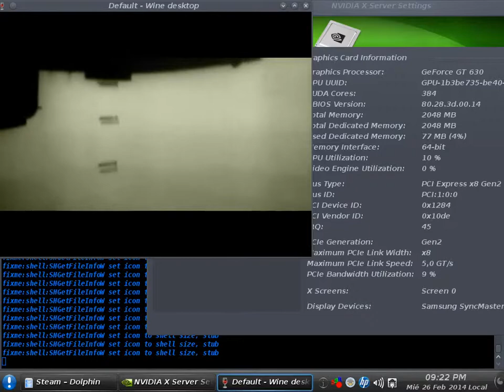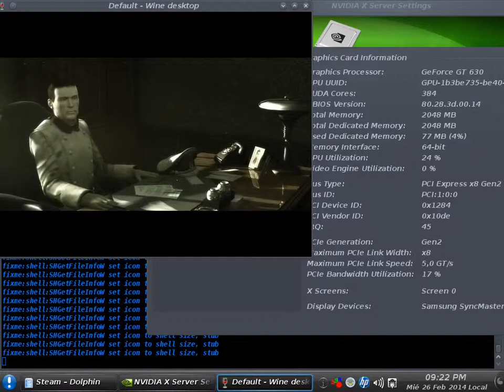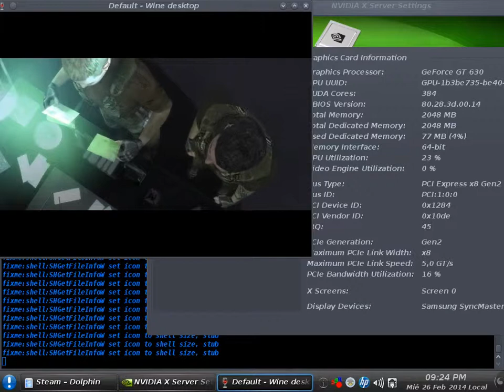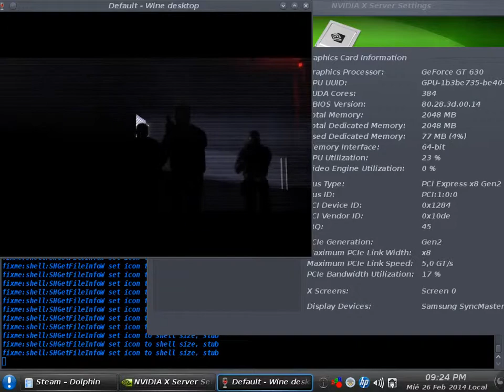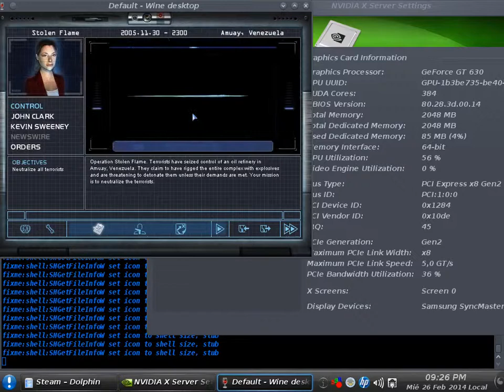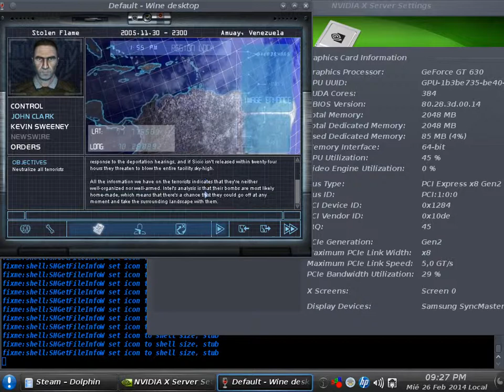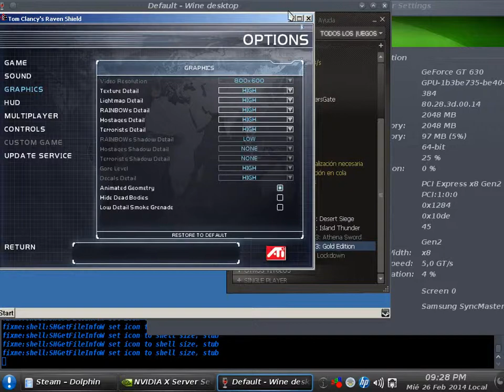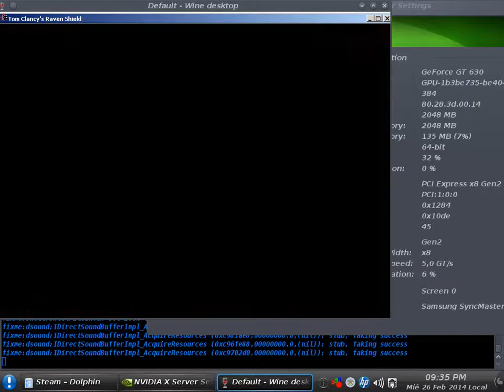Rainbow Six 3 Gold (Pentium G3220) con el Wine 1.7.13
Rainbow Six 3 Gold con el Wine 1.7.13

Linux Mint 16 KDE Edition 32Bit - Kernel 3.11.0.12 PAE
CPU: INTEL Pentium G3220 (Nucleo Haswell a 22nm) 3.0Ghz (Dual-Core) Stock Clock
GPU: Zotac Nvidia Geforce GT630 (GK208 28nm: 384 Shaders / 8 ROPS) Zone Edition Passive Cooling 2GB DDR3 1800Mhz a 64Bit (14.4Gb/s)

Cuando usen el comando ./configure, el les mostrara en la consola los paquetes que van falatando los cuales los pueden instalar desde la misma consola con apt o si bien estan acostumbrados a un manejador de paquetes con GUI pueden usar synaptic o muon (KDE)

Y si todo quedo bien al reiniciar deberian tener entorno grafico, y al entrar NVIDIA X Server Settings notaran que el driver esta activo (direct rendering en la categoria OpelGL/GLXinfo)